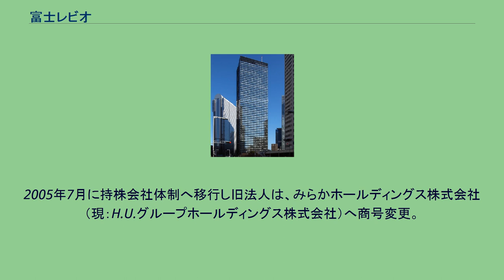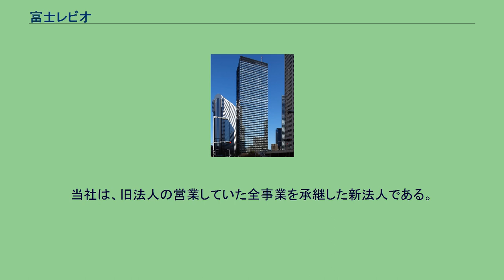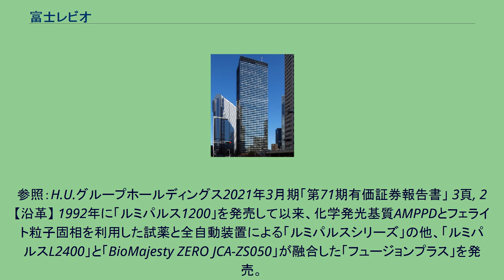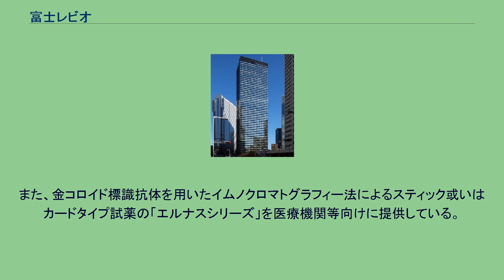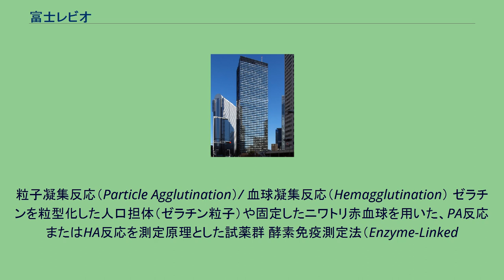富士レビオ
富士レビオは、富士レビオ・ホールディングス株式会社（英: Fujirebio Holdings, Inc.）を持株会社として傘下に富士レビオ株式会社（英: Fujirebio Inc.)、Fujirebio Diagnostics, Inc. (米国)、Fujirebio Europe N.V. (ベルギー)等各社を配する臨床検査事業を営むグループ。H.U.グループホールディングス株式会社の連結子会社。富士レビオ株式会社（英: Fujirebio Inc.）は、日本の臨床検査機器及び試薬メーカー。
1950年に創業。
1966年に世界初の梅毒検査製品「梅毒HA抗原（TPHA）」を発売して以来、感染症や腫瘍、生活習慣病などの臨床検査薬の提供を担ってきた。
2005年7月に持株会社体制へ移行し旧法人は、みらかホールディングス株式会社（現：H.U.グループホールディングス株式会社）へ商号変更。
当社は、旧法人の営業していた全事業を承継した新法人である。
参照：H.U.グループホールディングス2021年3月期「第71期有価証券報告書」 3頁, 2【沿革】 1992年に「ルミパルス1200」を発売して以来、化学発光基質AMPPDとフェライト粒子固相を利用した試薬と全自動装置による「ルミパルスシリーズ」の他、「ルミパルスL2400」と「BioMajesty ZERO JCA-ZS050」が融合した「フュージョンプラス」を発売。
スタンドアローン専用連結機として人間工学に基づいた設計思想のもと、免疫・生化学検査の簡単操作に成功。
血液凝固検査と線溶検査を測定する「STA R Max」と「STA Compact Max」を製造・販売 酵素免疫測定法を原理としたイムノクロマトグラフィー法によるカセットタイプ試薬の「エスプラインシリーズ」は、現在、新型コロナウイルスの検査にも活用されている（詳細は H.U.グループホールディングス#新型コロナウイルス関連 を参照）。
また、金コロイド標識抗体を用いたイムノクロマトグラフィー法によるスティック或いはカードタイプ試薬の「エルナスシリーズ」を医療機関等向けに提供している。
粒子凝集反応（Particle Agglutination）/ 血球凝集反応（Hemagglutination） ゼラチンを粒型化した人口担体（ゼラチン粒子）や固定したニワトリ赤血球を用いた、PA反応またはHA反応を測定原理とした試薬群 酵素免疫測定法（Enzyme-Linked
Immunosorbent Assay） サンプル中に含まれる微量の測定物質を、酵素標識した抗体又は抗原を用い、抗原抗体反応を利用した測定試薬群 ^ 後にみらかホールディングス株式会社への商号変更を経て、2020年7月にH.U.グループホールディングス株式会社へ。
Fujirebio China Co., Ltd.（中国） ^ a b c d e f 富士レビオ株式会社 第16期決算公告